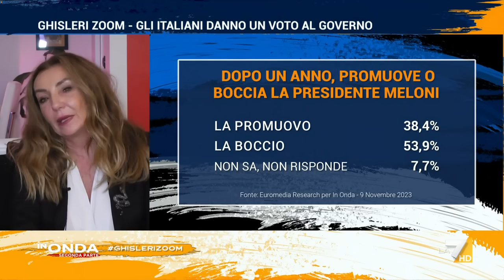Sondaggi, Ghisleri zoom: Meloni promossa o bocciata?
I sondaggi di Alessandra Ghisleri: il bilancio di un anno di governo Meloni.